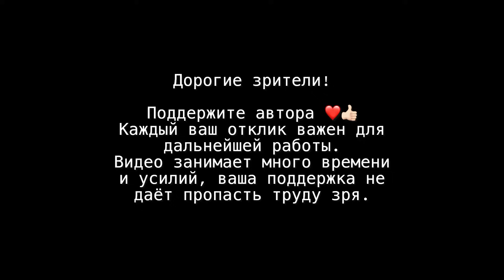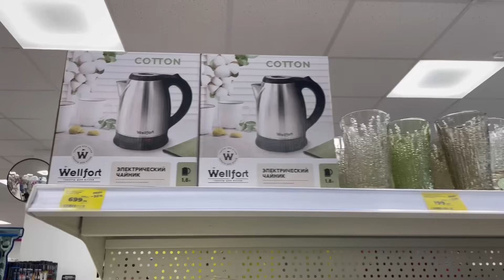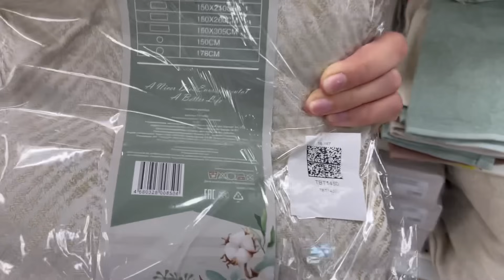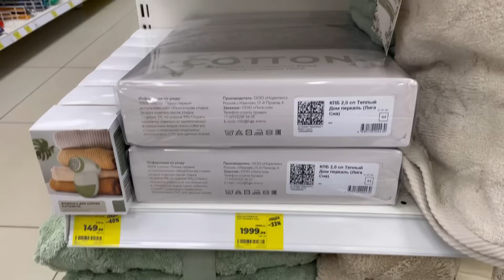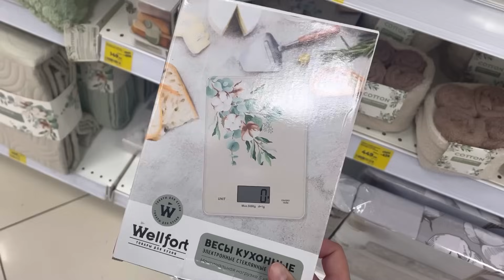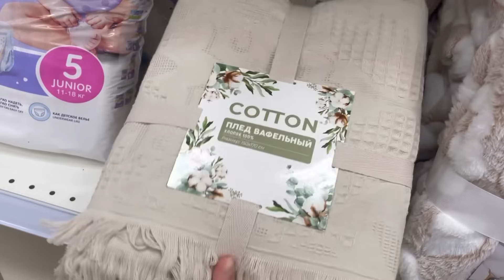ФИКС ПРАЙС ЗАВИДОВАТЬ БУДЕТ 😍 ХЛОПОК КОЛЛЕКЦИЯ В МАГНИТ КОСМЕТИК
Обзоры из Фикс Прайс, Светофора, Галамарта и других магазинов. У меня на канале не только бюджетные магазины, но и те, где цены выше, но и больше вдохновения. Расскажу про все новинки. ЧЕСТНЫЕ обзоры каждую неделю.

Адрес: Челябинск, Чичерина 36в и проспект Победы 390а